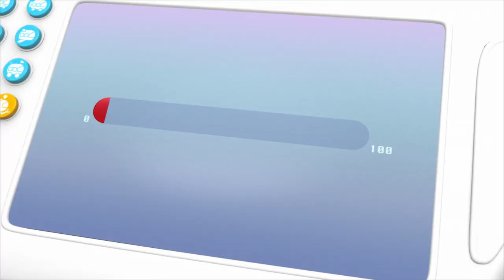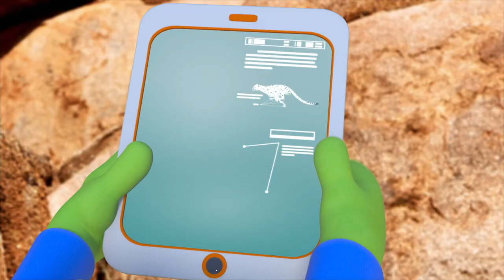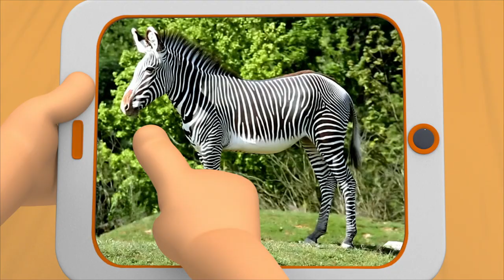Exploring the Savanna | Adventure Learning | MarcoPolo World School | Learn At Home